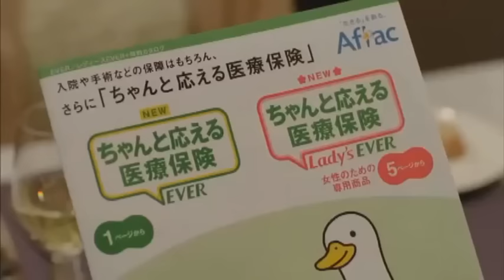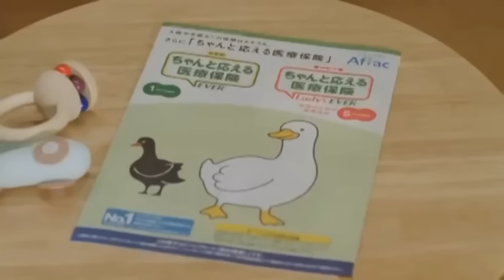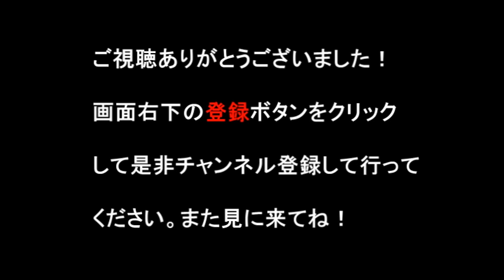【本田翼】AFLACｱﾌﾗｯｸCM ﾌﾞﾗｯｸｽﾜﾝ編【全10種】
本田翼×ブラックスワン　AFLACアフラックCM全集　全10種一気見！